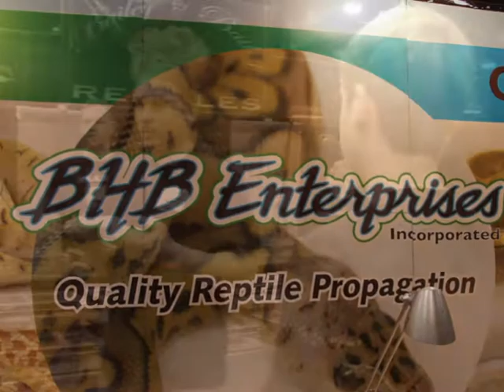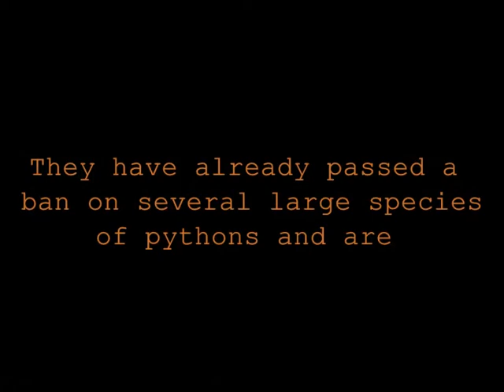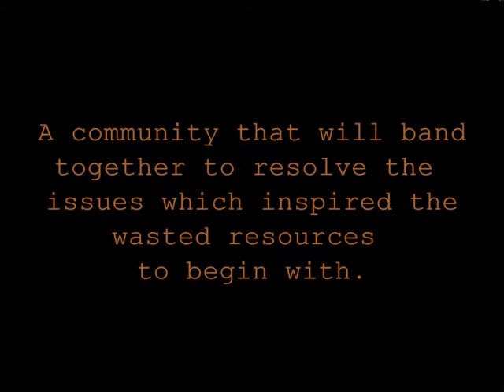NARBC 2012 - Arlington Reptile Expo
A few shots from the NARBC Arlington Reptile Expo brought to you

To find out more about your rights as a reptile owner, please